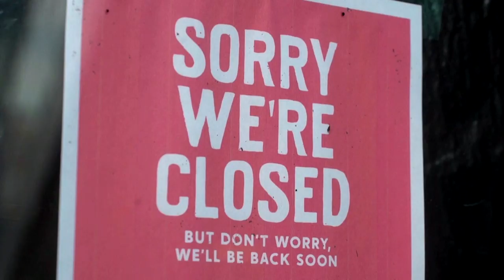Reopening buildings at risk for Legionnaires’ disease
If you own a building laying dormant due to the coronavirus pandemic heed this warning: You may need to flush your water pipes, or risk a different deadly contagion altogether.